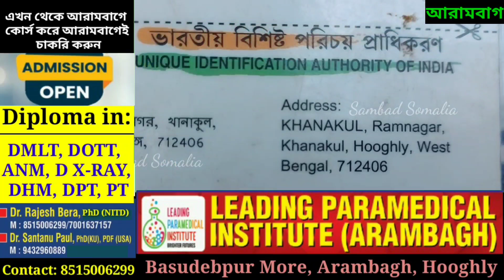স্কুটির ধাক্কায় বৃদ্ধার মৃ.ত্যু, পলাতক স্কুটি চালক